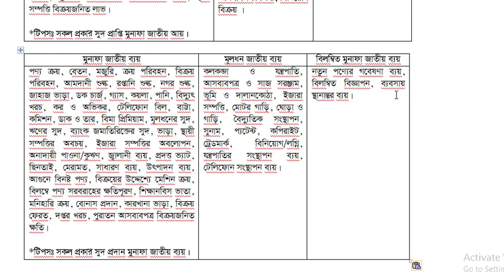মূলধন-মূনাফাজাতীয় লেনদেন : প্রাথমিক আলোচনা ঃ০২নবম/দশম/এস এস সি